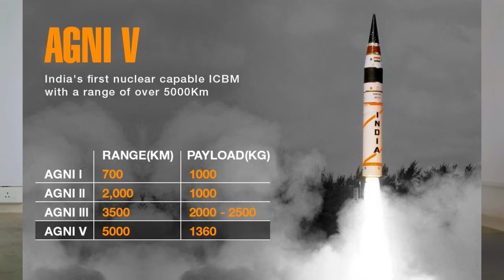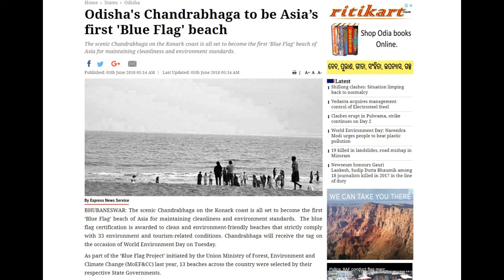Current Affairs GPSC 4 June 2018- Agni-V missile, Assocham, LNG.